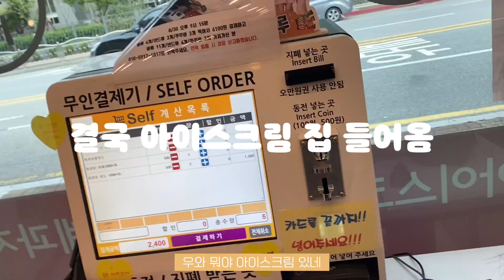정신이 아주고냥 1도 없는 브이로그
🤍저 전지영이 찍었으면 하는 영상들을 댓글로 적어주세용 !!🤍
사랑합니다 전복님들,전복이들~!!

[BGM]
🎵Track :